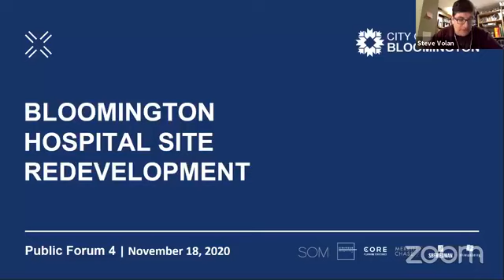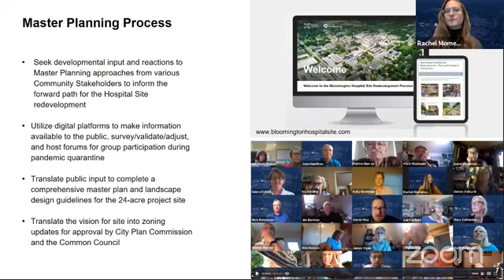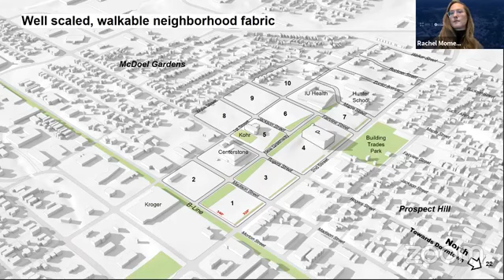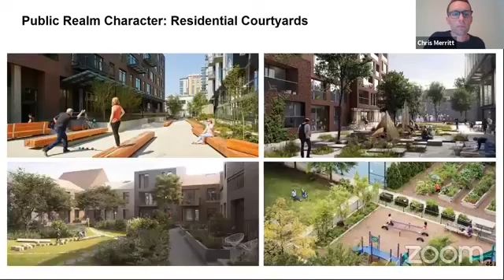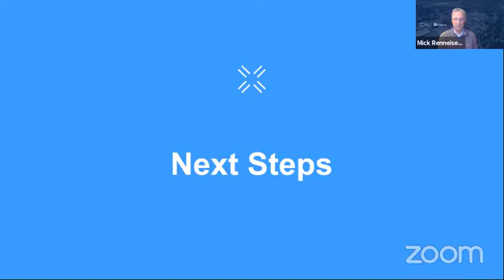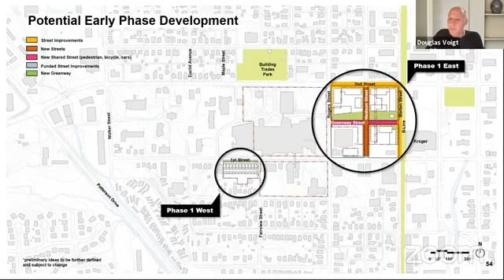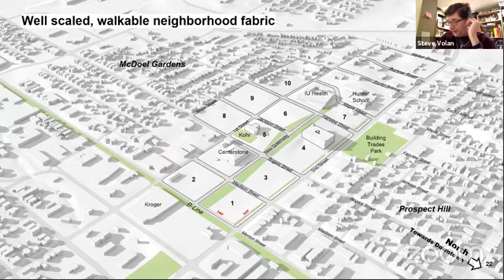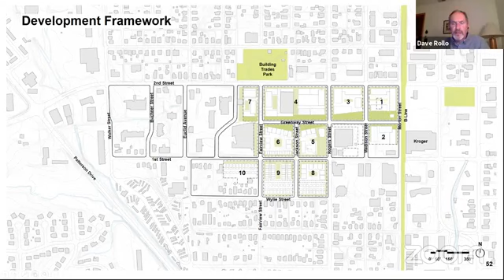Bloomington Hospital Site Redevelopment Presentation to City Council on November 18, 2020